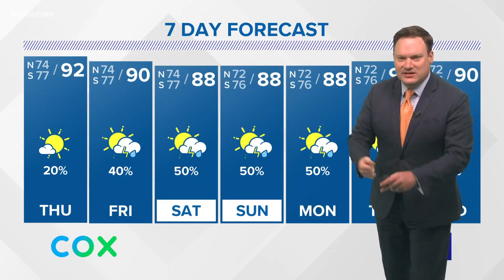Wednesday night tropical update: Paulette, Rene and some waves in the Atlantic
Paulette could impact Bermuda by early next week and Rene will likely not impact land at all. So our two named systems pose no threat to our area at all. A wave which will emerge off of Africa is forecast to develop into our next named storm, Sally. Of course there exists a great deal of uncertainty with its future. Yesterday I mentioned models indicated this system *could* reach the Caribbean by late next week. Then later model runs forecasted the storm to stay out of the Caribbean. Now the model guidance suggests the system will remain in the eastern Atlantic. The point is anyone showing model output 10+ days out without the caveat that "...this is no where near certain..." is simply trying to hype the weather. I always hesitate ever showing models 10+ days out and especially for a cluster of storms STILL OVER AFRICA! However, once others post on social media, I find it necessary to quell fears and uncertainty. What we do know is there are currently no threats in the Gulf and short-range guidance, 3 to 5 days indicate no such worries. Thursday is the climatological peak of hurricane season. One day at a time.